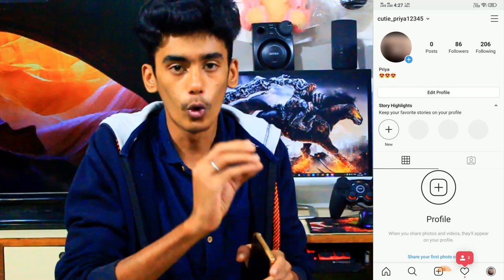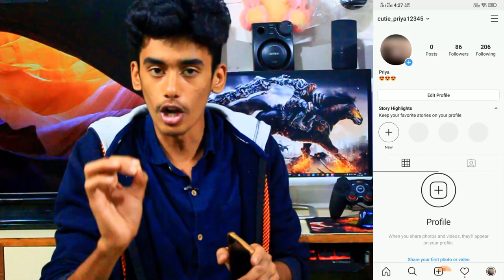How to Increase Instagram Followers in tamil | TK TECHANICAL